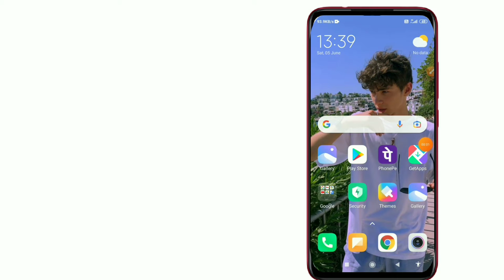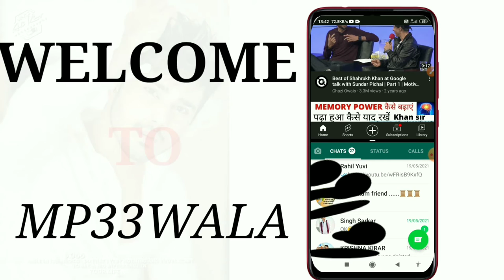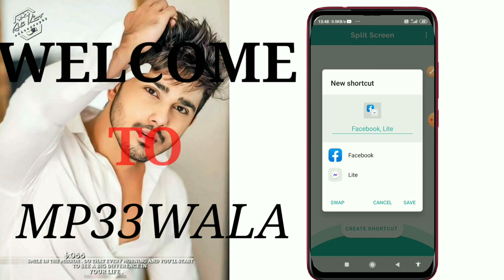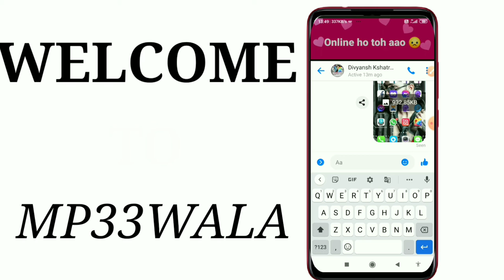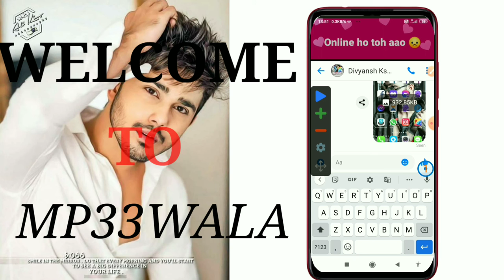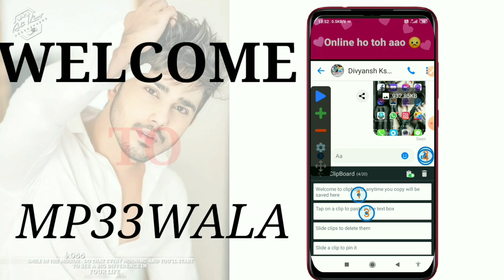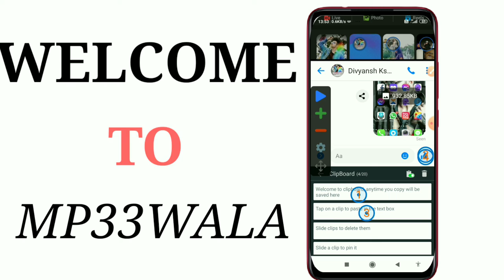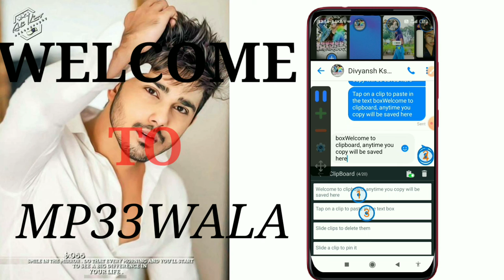Mobile Mein Doble Screen Kaise Kare | How to get multiple screen on your mobile phone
Laptop Lenovo÷

Your Queries÷
Kshatriya Divyansh
EK MOBILE MAIN 2 SCREEN CHALOO
Ek mobile ko do Kam kaise kare
Phone main 2 apps ek sath kaise use Kare